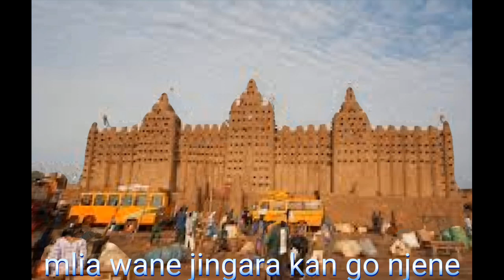أكبر ٥ مساجد في الإفريقية 🙏